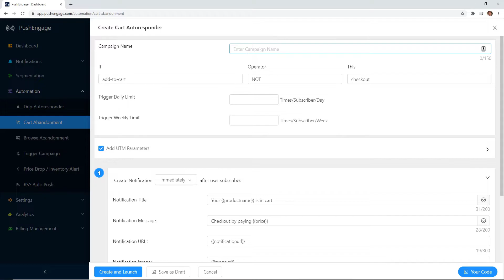Push Notifications for SaaS Companies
Increase engagement and customer activation with timely triggered push notifications and smart segmentation.